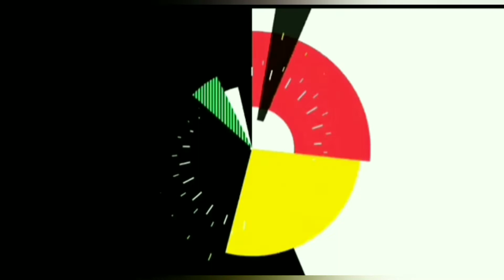ASMR - Eating delicious manggo fruits | Iwas muna Tayo sa Toxic na Battle of YouTubers na Yan.